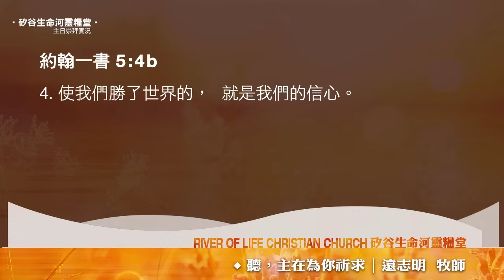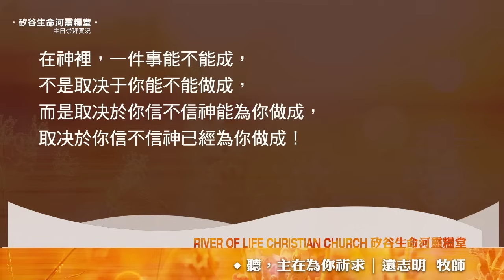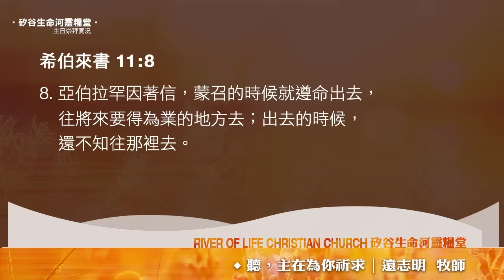远志明牧师讲道9/1/2024生命河灵粮堂《听 主在为你祈求》一、失了什么也不要失了信心；二、神将一切做成在我们的信心里；三、将信心化作行动，以行动完成信心。